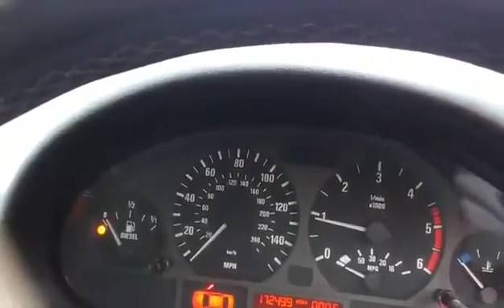bmw e46 320 d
odpalany zimny